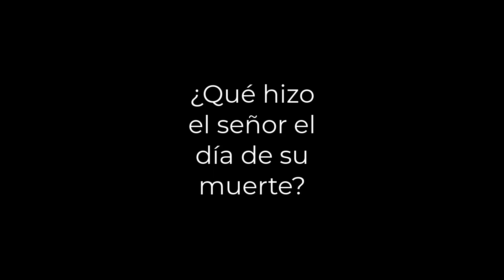Recreación del Asesinato del Señor | Equipo Verde | Primavera 2023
Recreación del Asesinato del Señor de la Mansión Castillo Nido del Dragón. Juego de Grupo. Campamento de Primavera 2023 en Serrada (Valladolid). Recreación propuesta por el Equipo Verde

0:00 ¿Qué hizo el señor el día de su muerte?
0:04  El último día de la víctima. Versión en Chino
2:29 ¿Pero comó murió el señor?
2:33 Asesinato del señor